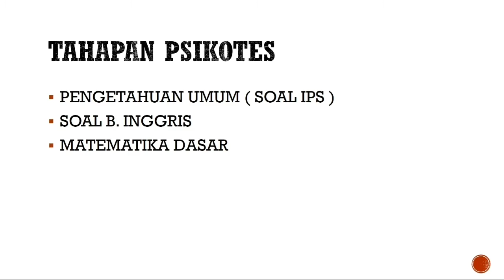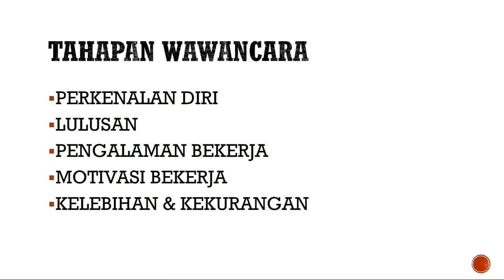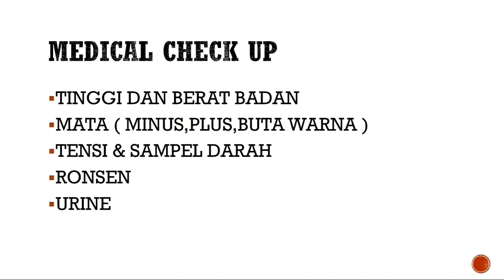Kisi kisi tes lengkap PT SARI ENESIS INDAH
Kali ini kita akan membahas beberapa tahapan tes dari Perusahaan Sari Enesis Indah.